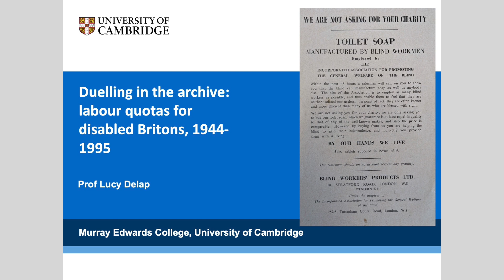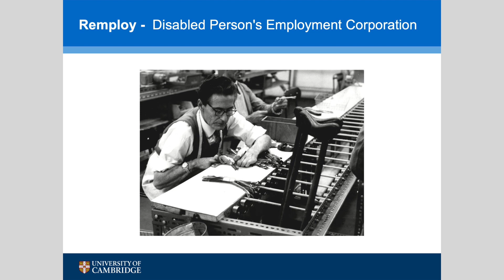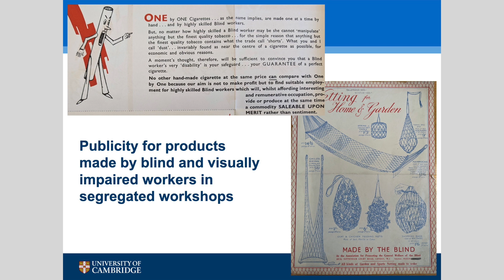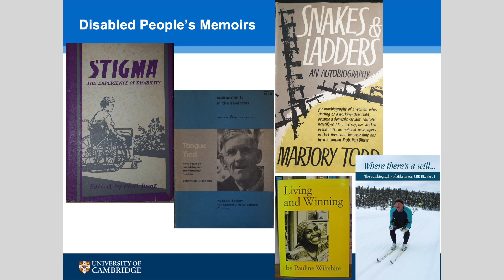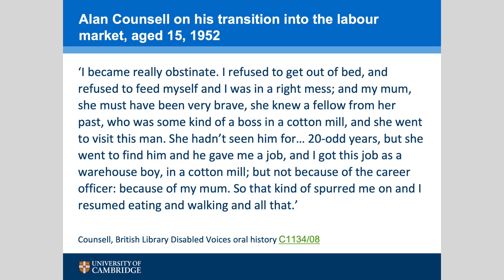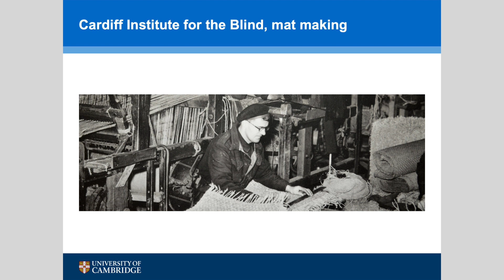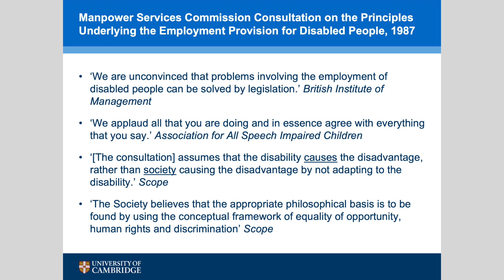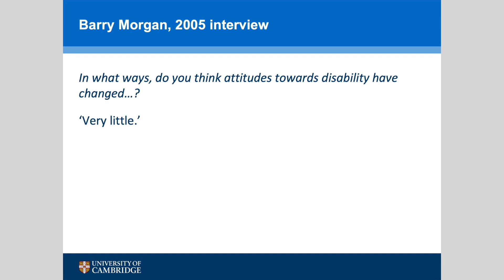Ewen Green Memorial Lecture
The Ewen Green Memorial Lecture: Duelling in the archive: labour quotas for disabled Britons, 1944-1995 will be given by Lucy Delap on Thursday 12 October 2023 at 5.00 p.m. in the Magdalen College Auditorium,